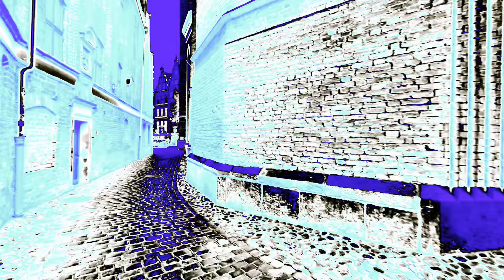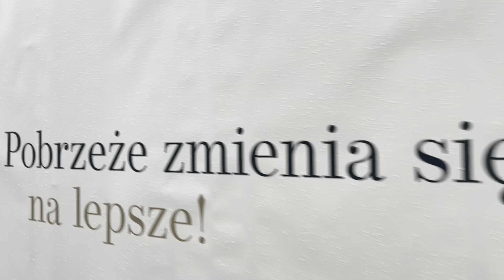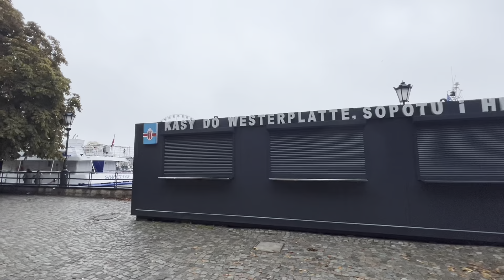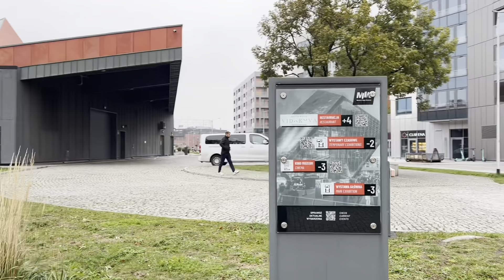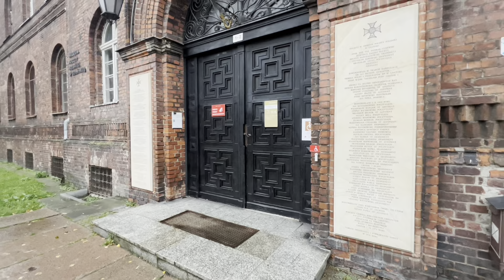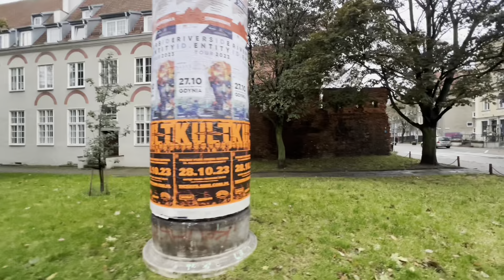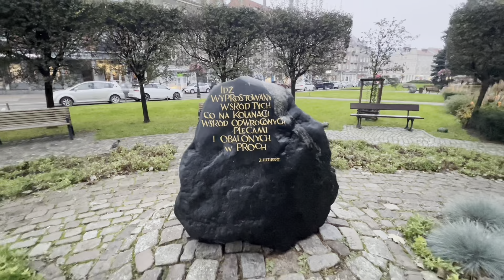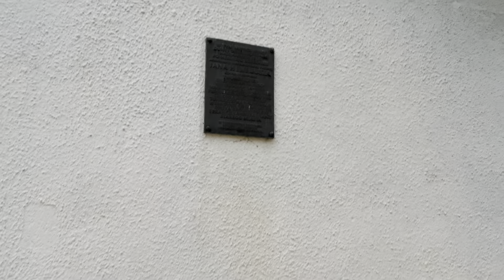Gdańsk (najnowszy film)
Miłego oglądania